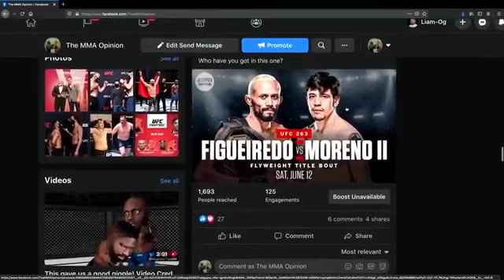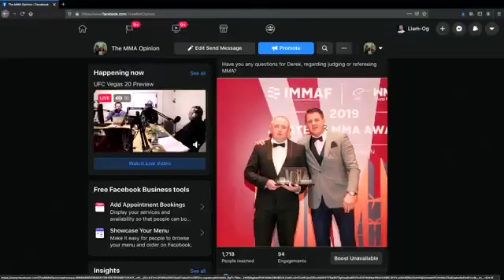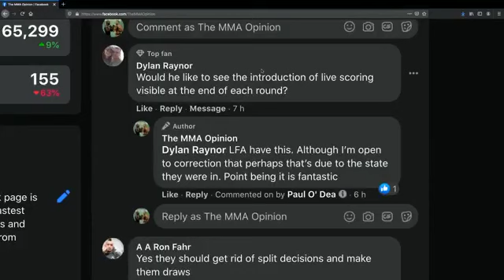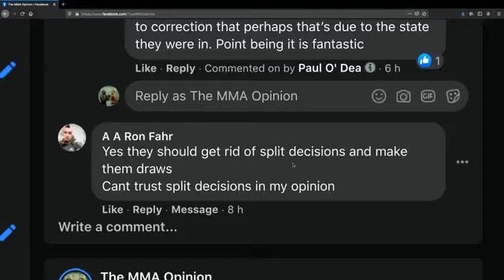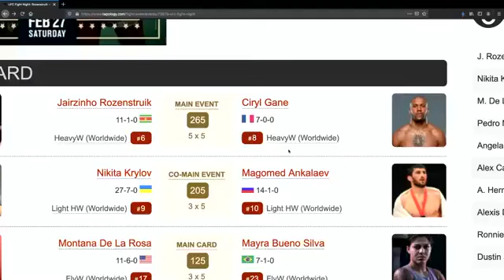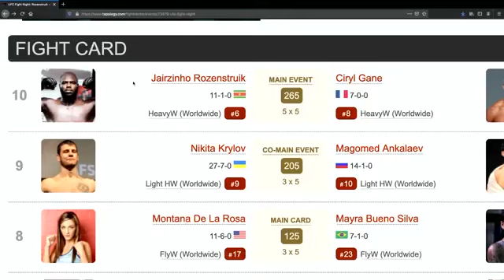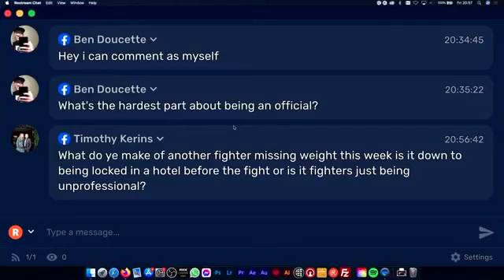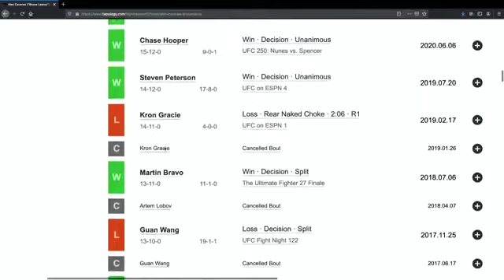UFC Vegas 20 Preview: Jairzinho Rosenstruik vs Ciryl Gane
Join us as we do a Preview of UFC Vegas 20. We'll touch on news topics such as:
- Karolina's mental Health disclosures
- Some new fight announcements
- And we'll go in depth on MMA Reffing and Scoring with our live studio Guest Derek Hickey

Comment along and join the discussion.